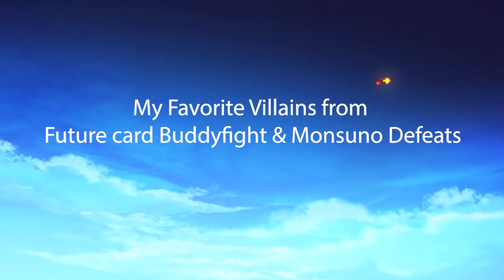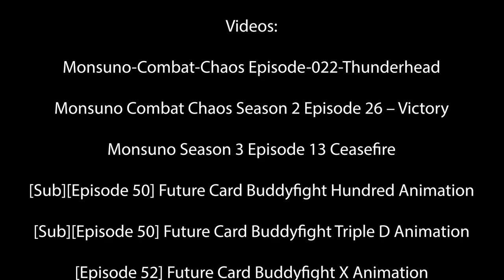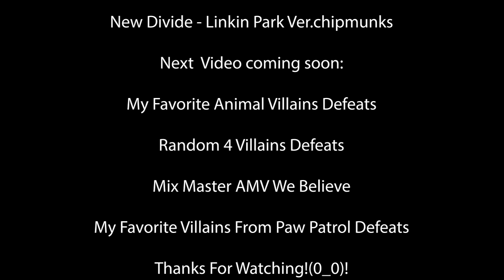My Favorite Villains from Future card Buddyfight & Monsuno Defeats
I thought of making this Video For a Long TIME and NOW this video of both Future Card Buddy Fight and Monsuno.
It may not so looking to watch but I've made this my self and it's my own video from 2 anime Shows that are lest less Copyright(:-;)

Song: New Divide - Linkin Park Ver.chipmunks

I have only a cupule of more videos for this month, I have 2 AMVs that yet to be uploaded 6 more Villains Defeats videos who yet to be in and 2 more on the way!
Paw Patrol is all most done I just need a Scan of Victoria Vance Defeated before October 15, As soon as that movie is able to be digital Downloads I will Finish making it and starting Today I will make one more Villain Defeats video!

That video may not be much for a Halloween video but It's going to be done soon engulf then you think, But for now enjoy this Video wile your add it!!!
(0_0)